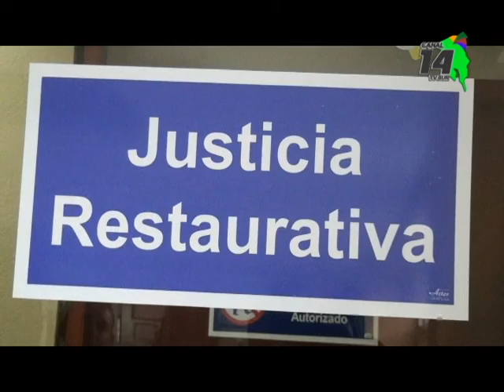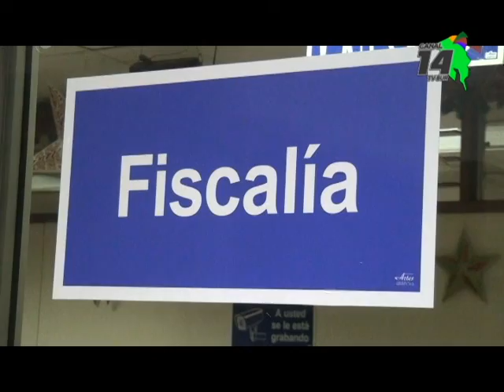El trabajo de contención en la capital provoca que grupos criminales busquen las zonas rurales